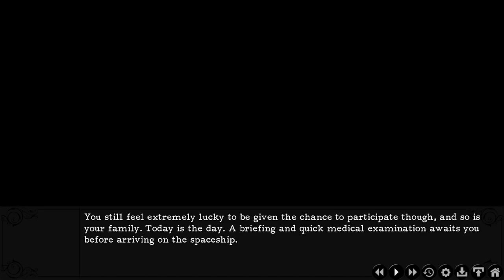Forgotten Paradise Walkthrough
Creator: Void Star